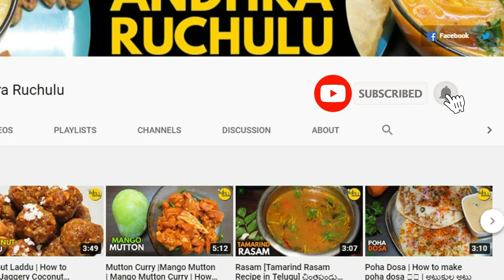Allam Pachadi in telugu 🔥🔥 | Allam Chutney | Andhra Ruchulu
Hi Friends Welcome to Andhra Ruchulu 😊😍🥰

Today’s we will watch How to prepare "Allam Pachadi in telugu ". This chutney will be very different for Idly, Dosa & Pesarattu. If you are bored with regular chutneys it's a must-try recipe for food lovers. "Allam Pachadi in telugu " is a healthy recipe. But if you try Ginger Chutney in this style definitely like it. Now we are going to watch "Allam Pachadi in telugu ". The process is very simple. We can prepare this with very few ingredients. Andhra Ruchulu is going to Present the tasty recipe which we call it "Allam Pachadi in telugu  " in a shorter Span of time.  Now let's jump into the video for Allam Pachadi in telugu.
0:00 - Andhra Ruchulu Introduction
0:06 - Subscribe request to Andhra Ruchulu
0:18-  Allam Pachadi in telugu Introduction
0:34 -  Ingredients
1:34 - Allam Pachadi Preparation
5:50 - Conclusion!!
4:17 - Chicken Fry Procedure..!
.6:13 - Thanks..!!!
New to Andhra Ruchulu Channel
Also, Watch it:
1. మీరు hotwater🔥 ని వేడి చేసి instant గా ready చేసుకోవాలనుకుంటున్నారా...!

2. ఎక్కువ కష్టపడకుండా bread ని fry చేసుకోవాలనుకుంటున్నారా...! 👇

3. ప్రతిరోజూ మీరు కూరగాయలు cut చేస్కుకోలేకపోతున్నారా ...!!! 👇

4. ఇంకా Kitchen & Dining Store చూడాలనుకుంటున్నారా..!!! 👇

5. ఇంకా Cookware Set చూడాలనుకుంటున్నారా..!!! 👇

Note: Through the above links, we may earn some revenue.
My Setup & Equipment:
1.

2.

3. మీరు చూస్తున్న videos కి వెలుగిచ్చేది ఇదే